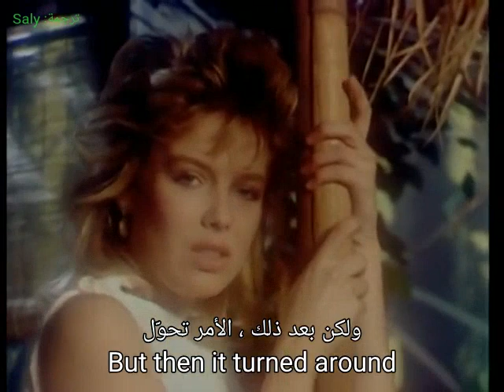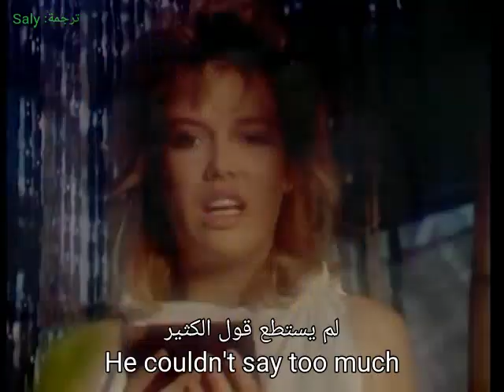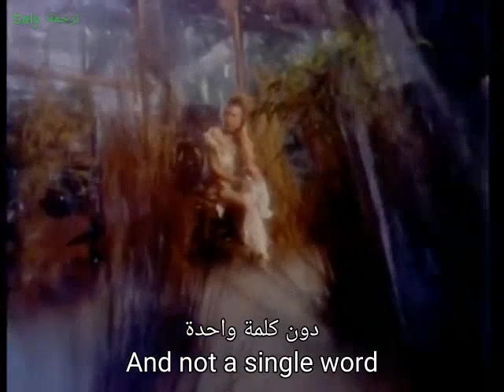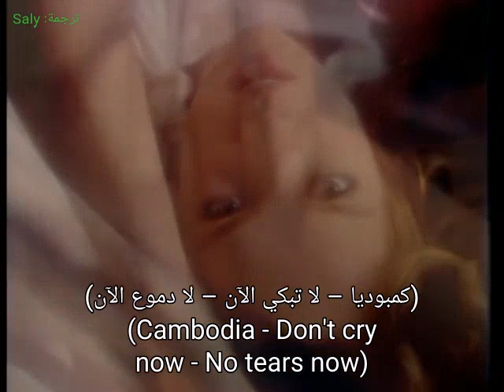(Kim Wilde - Cambodia (Lyrics مترجمة كيم وايلد - كمبوديا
(Kim Wilde - Cambodia (Lyrics مترجمة
كيم وايلد - كمبوديا
كمبوديا إحدى دول المنطقة كانت الولايات المتحدة تقصفها بسبب الشيوعية. أما تايلاند فهي مملكة فكانت من بين حلفاء الغرب.
   Cambodia" is the fourth single by British singer Kim Wilde.
" كمبوديا " هي رابع أغنية منفردة للمغنية البريطانية كيم وايلد .
     It was released at the end of 1981; a year in which Wilde had already scored three highly successful hit singles and a best-selling debut album.
    صدرت في نهاية عام 1981 ؛ هو العام الذي سجلت فيه وايلد بالفعل ثلاث أغنيات فردية ناجحة للغاية وألبوم ترسيم أكثر مبيعًا.
      The single was another international success, topping the charts in France, Sweden and Switzerland and hitting the top ten in several other nations.
  حققت الأغنية نجاحًا دوليًا آخر ، حيث تصدرت المخططات في فرنسا والسويد وسويسرا ووصلت إلى المراكز العشرة الأولى في العديد من الدول الأخرى.
      It was released on the 7" format but also as a 12" single in West Germany, although not in a remixed or extended version.
     تم إصداره بتنسيق 7 "ولكن أيضًا باعتباره 12" منفردًا في ألمانيا الغربية ، على الرغم من أنه ليس في نسخة معاد مزجها أو موسعة.
      The B-side of both releases was an exclusive non-album track called "Watching for Shapes".
   كان الجانب B لكلا الإصدارين عبارة عن مسار غير ألبوم حصري يسمى "Watching for Shapes".
Cambodia"
كمبوديا"
Single by Kim Wilde
أغنية فردية  كيم وايلد
from the album :  ((Select B-side))
من الألبوم ((حدد الجانب ب))
"Watching for Shapes"
"مراقبة الأشكال"
Released : 2 November 1981
تاريخ الإصدار : 2 نوفمبر 1981
Recorded : 1981
سـجلت : 1981
Genre : Synth-pop, new wave
النوع : سينث بوب ، موجة جديدة
Length : 3:56 (7" Version)
مدة الأغنية : 3 : 56
7:13 (Album Version, including "Reprise")
7:13 (إصدار الألبوم)
Songwriter(s) : Ricky Wilde, Marty Wilde
مؤلف الأغنية : ريكي وايلد ، مارتي وايلد
Producer : Ricky Wilde
المنتج : ريكي وايلد
Kim Wilde singles chronology
كيم وايلد التسلسل الزمني الفردي
"Water on Glass" (1981)
" ماء على زجاج "  (1981)
"Cambodia" (1981)
" كمبوديا " (1981)
"View from a Bridge" (1982)
" منظر من جسر " (1982)
"Cambodia" was later included on Wilde's second album, Select, which was released six months after the single in May 1982.
   تم تضمين "كمبوديا" لاحقًا في ألبوم وايلد الثاني ، Select ، والذي تم إصداره بعد ستة أشهر من الأغنية المنفردة في مايو 1982.
 The album version of "Cambodia" runs for 7:13 minutes, as it is teamed with a more uptempo instrumental version of the song, called "Reprise".
 نسخة الألبوم من "كمبوديا" تعمل لمدة 7:13 دقيقة ، حيث تم دمجها مع نسخة أكثر فعالية من حتى الإيقاع. الأغنية التي تسمى "اقتص".
Musically and lyrically, "Cambodia" showed a change in direction for Wilde from the new wave feel of her debut album.
موسيقيًا وغنائيًا ، أظهرت "كمبوديا" تغيرًا في اتجاه وايلد من الشعور بالموجة الجديدة لألبومها الأول.
  The song was mainly synth-driven, with east Asian-sounding percussion.
كانت الأغنية مدفوعة بشكل أساسي ، مع قرع يشبه صوت شرق آسيا.
It's a tragic love song. It's about someone who loses her lover in sad circumstances. It wasn't written as a commentary on the Cambodian situation, more like a 'song mystery'
إنها أغنية حب مأساوية. يتعلق الأمر بشخص ما تفقد حبيبها في ظروف حزينة. لم تُكتب كتعليق على الوضع الكمبودي ،أكثر شبهاً بـ "أغنية لغز"